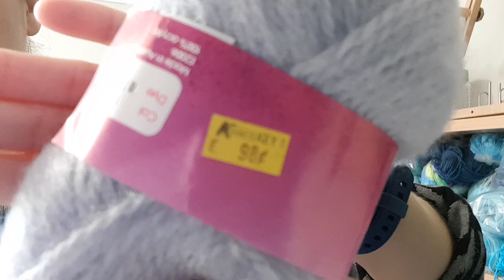Yarn chat: Did I cave and buy all the yarn?